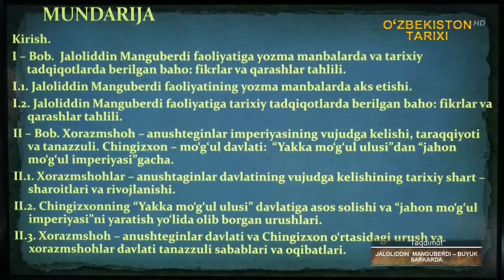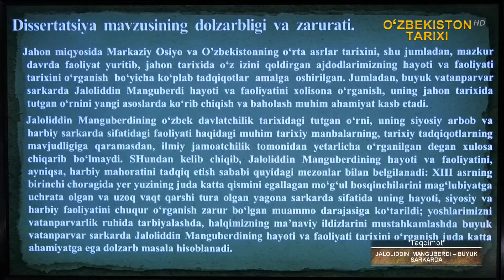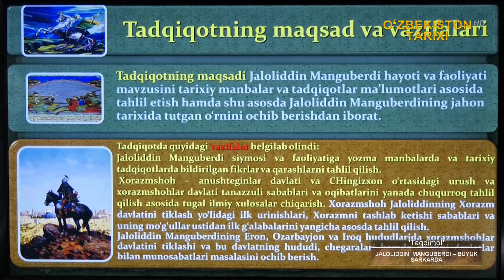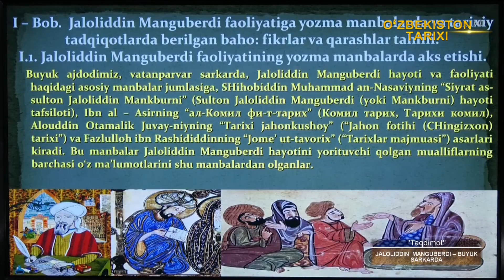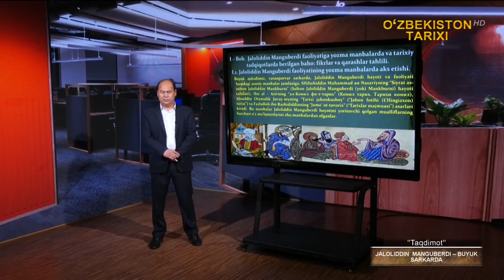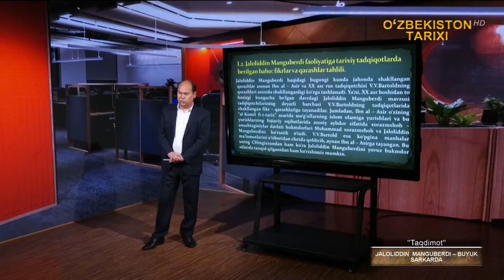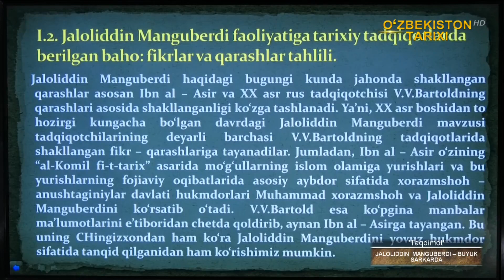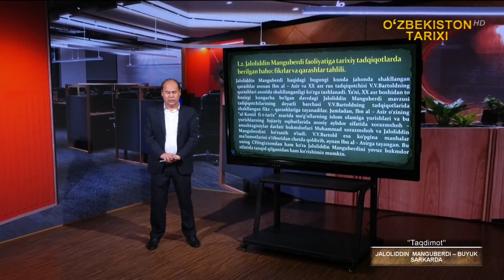«Taqdimot» | Жалолиддин Мангуберди — буюк саркарда [29.04.2021]